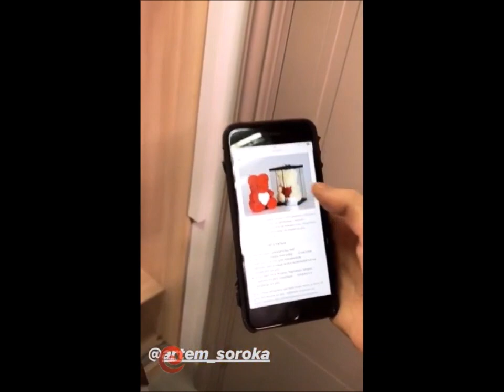Саймон Марданшин и Настя Якуб в сторис 29,30 марта 2019